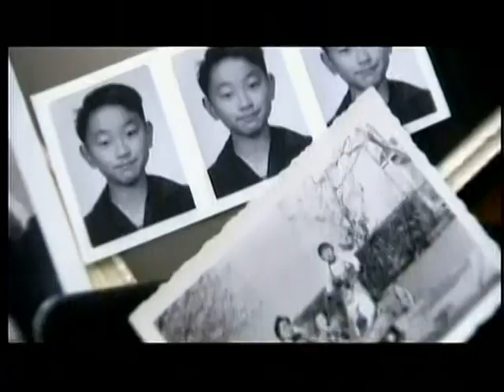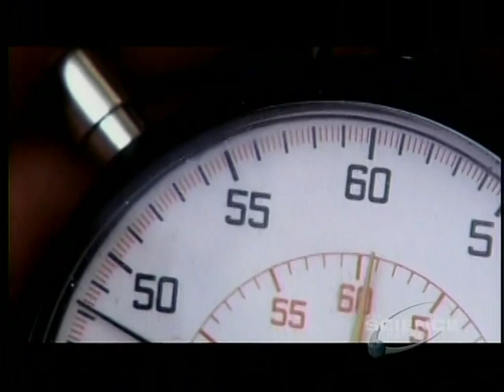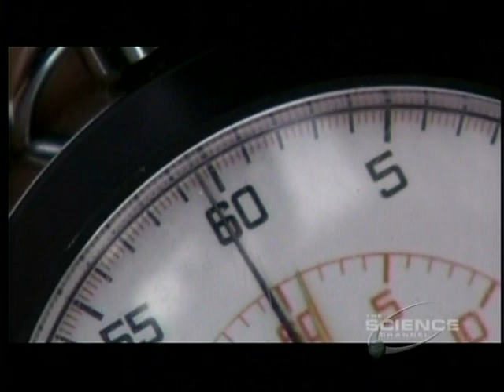1of5 (Part02) Michio Kaku's "Time" Lifetime